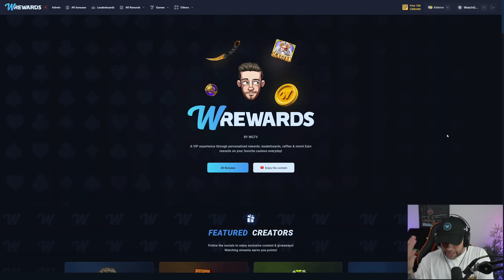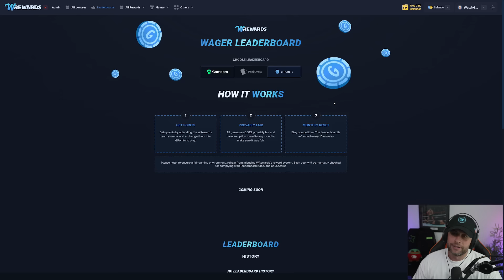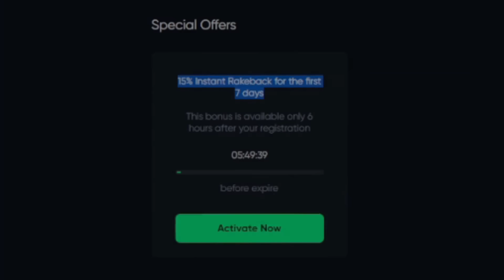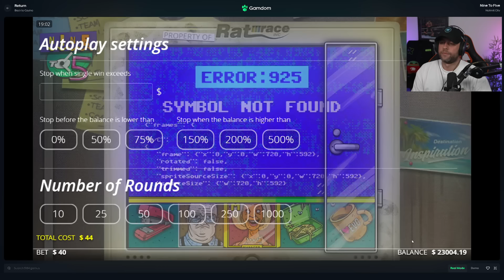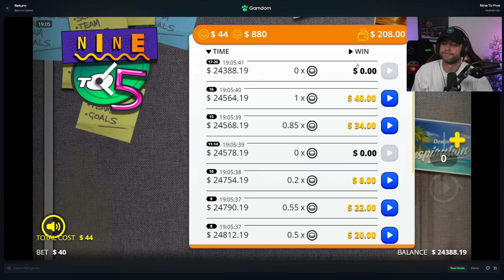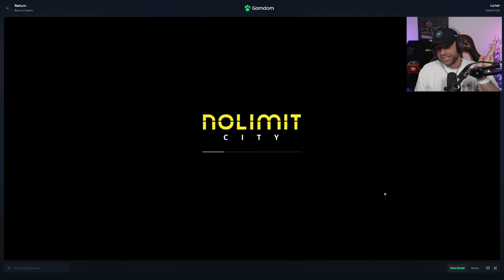This SUBSCRIBER SPENT my $30,000 & got some LUCKY BIG WINS!! (Bonus Buys)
In this video, I am back once again on Gamdom doing another episode where I bring in one of you to spend my balance! I love getting to do these and being able to talk with one of you, plus the winner gets to keep 25% of the balance! If you would like to be in the next episode, be sure to go to WRewards and fill out the form on the front page!